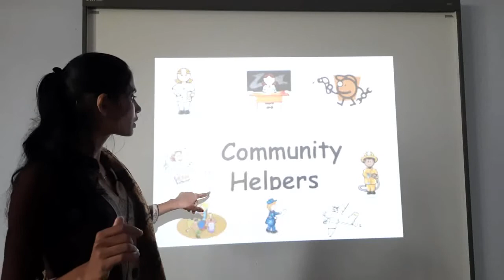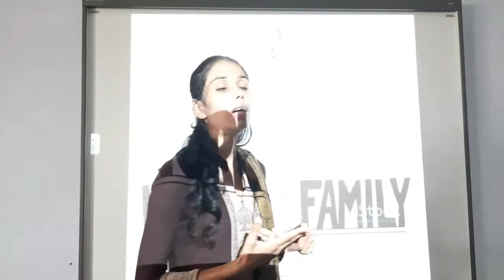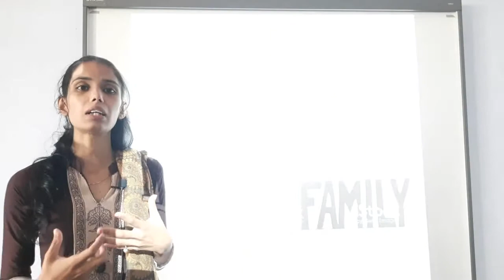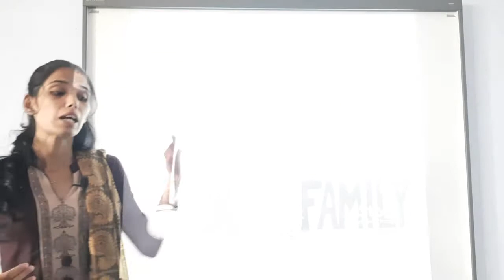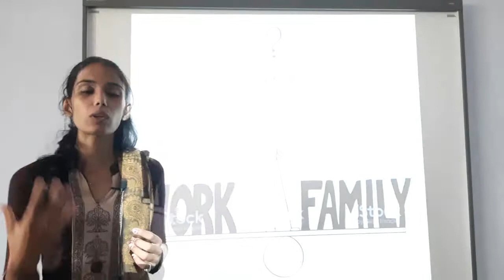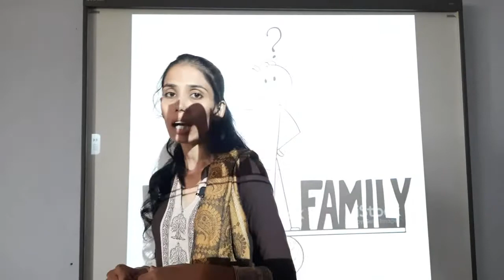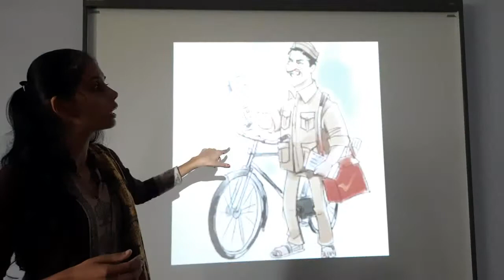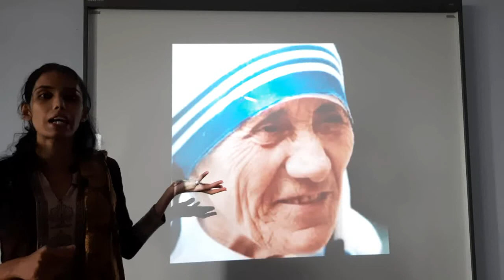Class 3 EVS CHAPTER work we do part 2